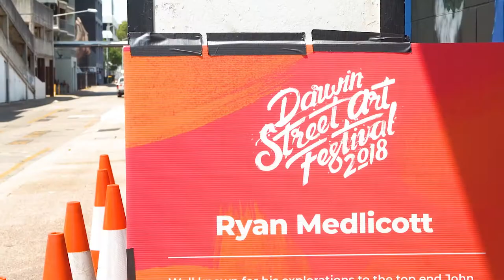DSAF 2018 | Ryan Medlicott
Well known for his explorations to the Top End, John McDouall Stuart is an icon of the Northern Territory, for example, the Stuart highway is named in his honour and crosses over some of his original route. Ryan has painted a portrait of the famous explorer with lettering in a graffiti style.